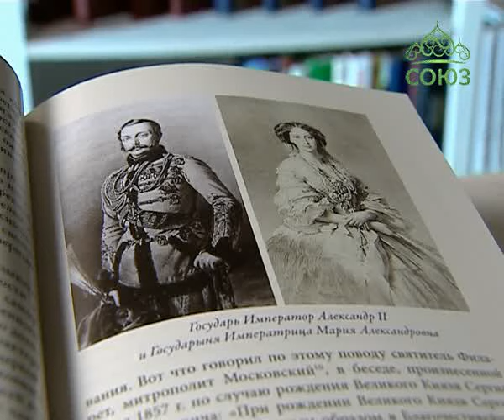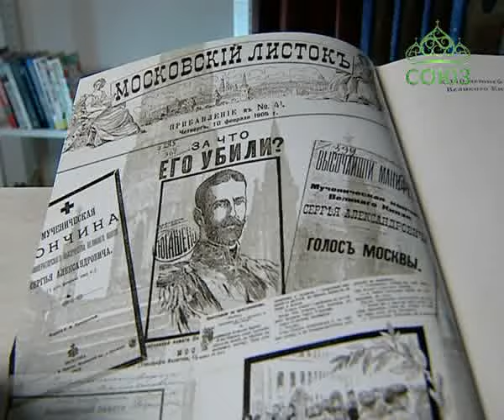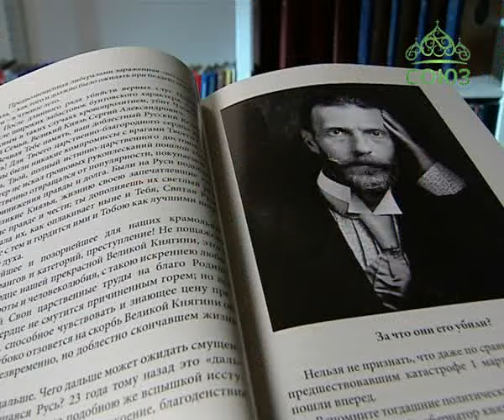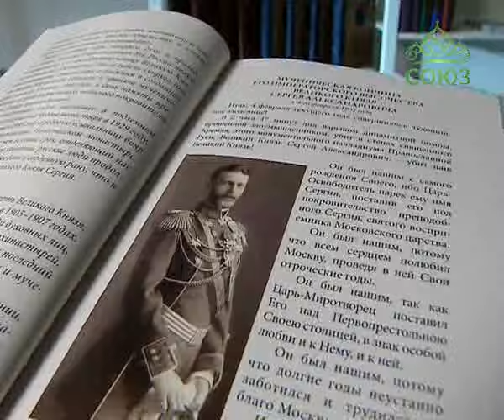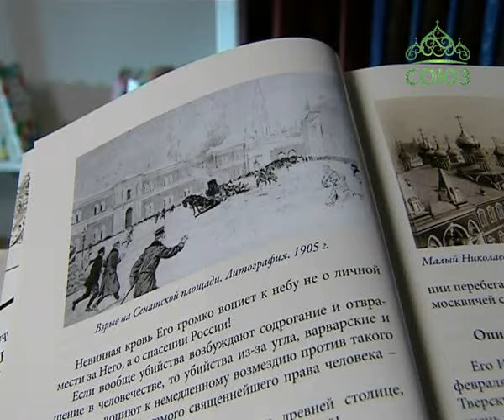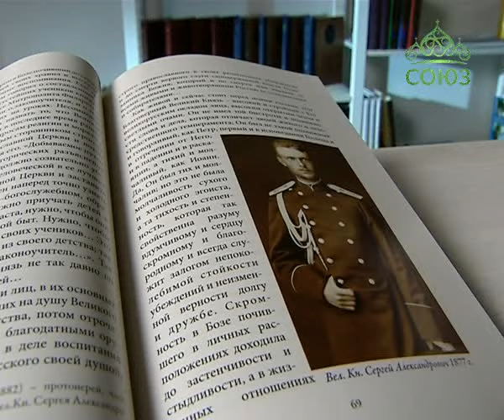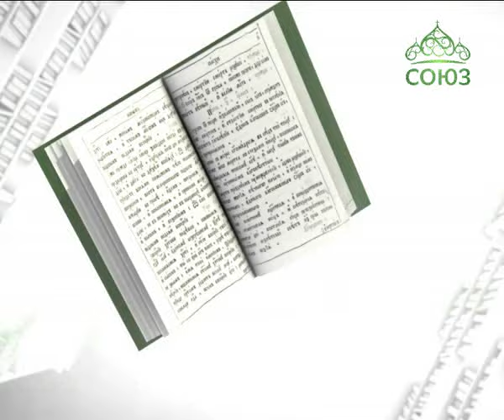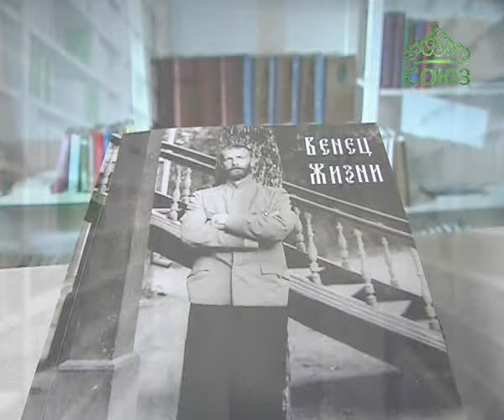У книжной полки. 11 мая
Венец жизни. Отклики современников на гибель Великого Князя Сергея Александровича.